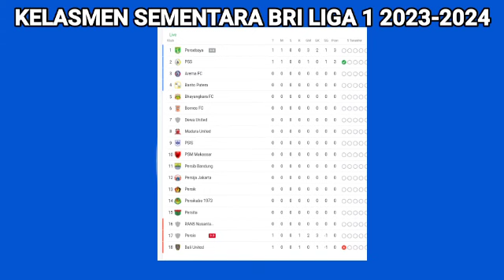Hasil Bri Liga 1 Hari Ini ~ Persis Solo vs Persebaya ~ Klasmen Bri Liga 1 2023 Terbaru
Bali United 0-1 Pss sleman
Persis solo 2-3 Persebaya